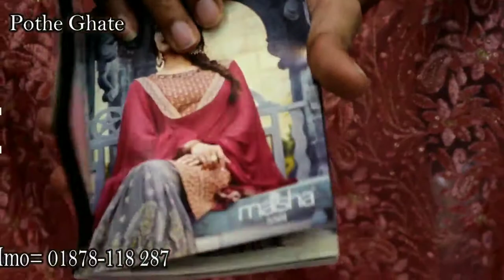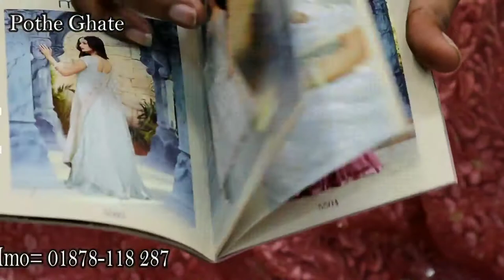Ind Maisha Brand er Notun Fancy dress...